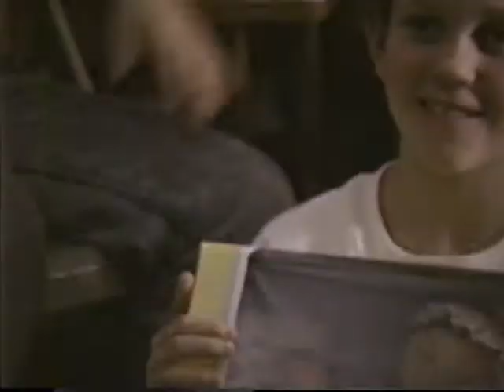1989 Bloemendaal Christmas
30 years ago, in 1989, we had Christmas at Grandpa and Grandma (Nick and Tress) Bloemendaal's house. Listen to it with the sound on, because Grandpa was the best narrator! He also makes an appearance on the other side of the camera near the end. It's nice to hear his and Norwyn's voices again.